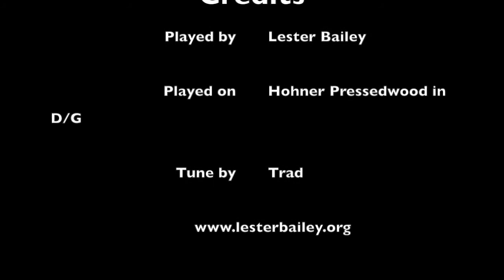Banks of the Bann - Lester - Melodeon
A song tune about which I nothing else.